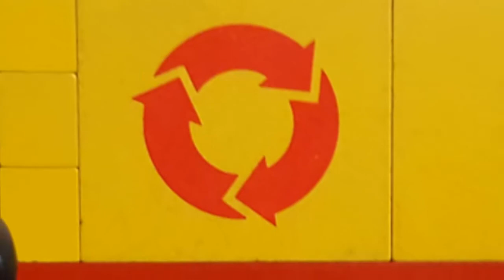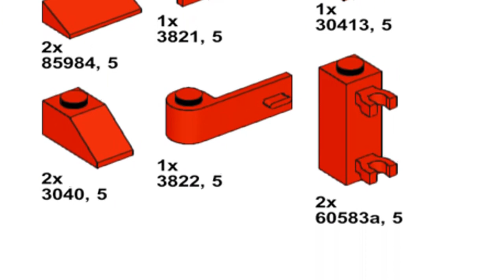MOC Lego 6693 Recycle Truck remake by N2brick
Remake Lego 6693 Recycle Truck 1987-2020

Immagini del modello remake del set Lego 6693 Recycle Truck progettato con Stud.io. Per la realizzazione del modello sono necessari 712 pezzi.
Nella progettazione del modello si è cercato di mantenere inalterate alcune delle caratteristiche principali del set 6693 come il ribaltabile sul rimorchio e l'apertura della parte posteriore; oltre a questo è stata aggiunta la possibilità di ribaltare la cabina.

Lascia un commento quà sotto oppure metti mi piace (o non mi piace).
Puoi trovare N2Brick anche dove potrai acquistare le istruzioni in PDF delle MOC.